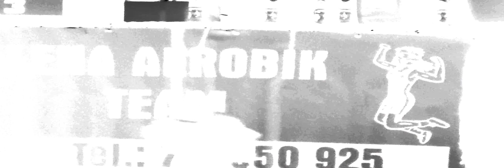Ples sportovců 2014